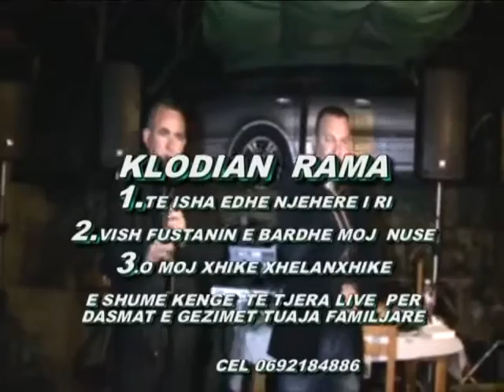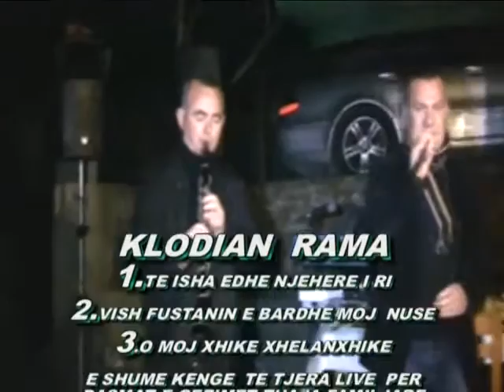Klodian Rama & Jakup Kalivaci - Live ne Ballsh